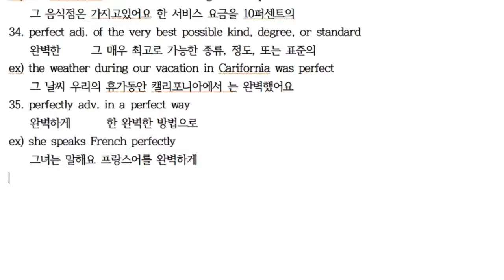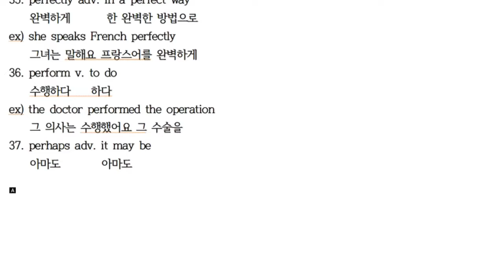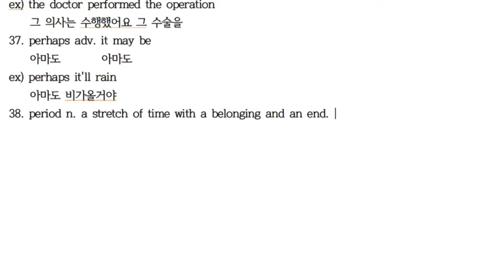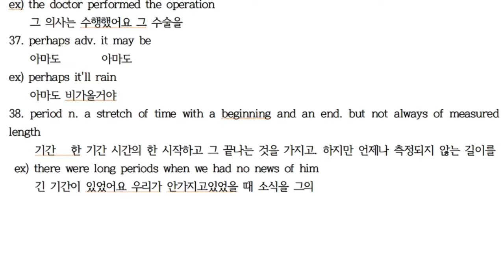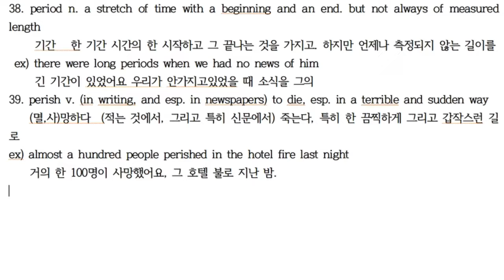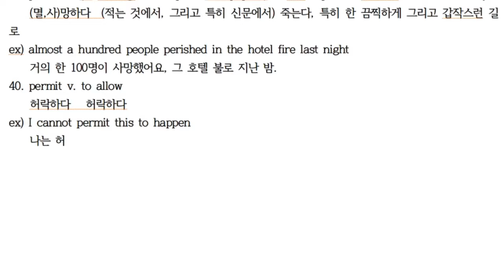P36~40 [한・日・E] 에릭의 영영사전 공부법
P36 perform 수행하다 行う
P37 perhaps 아마도 たぶん
P38 period 기간 期間
P39 perish 망하다 滅びる
P40 permit 허락하다 許可する